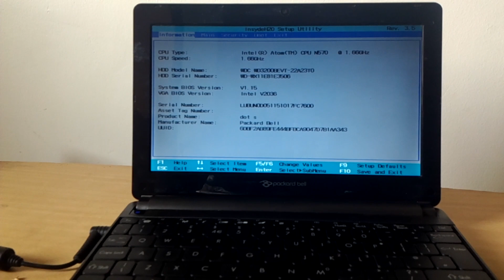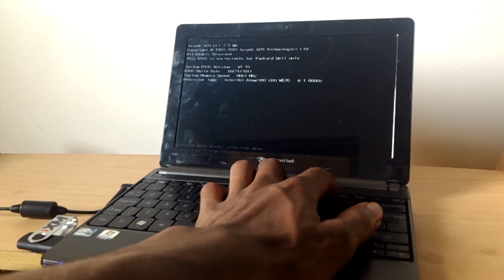Enable Usb Boot Options on Packard Bell Laptops | Dell inspiron | Acer Boot Menu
Enable Usb Boot Options on Packard Bell Laptops | Dell inspiron | Acer Boot Menu | Boot Lenovo Thinkpad From USB